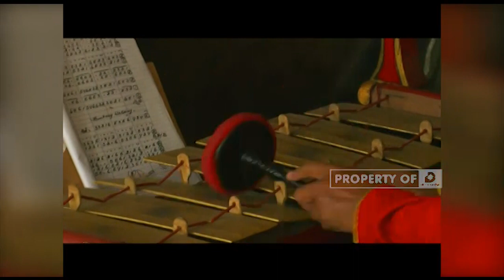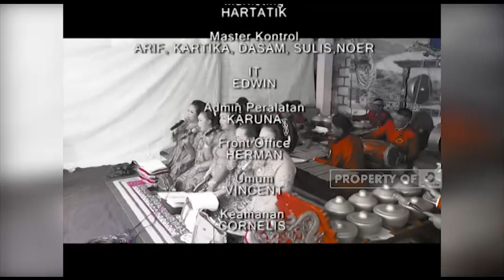Sejarah Karawitan - WAHANA SENI DAN BUDAYA 6 Jan 2016